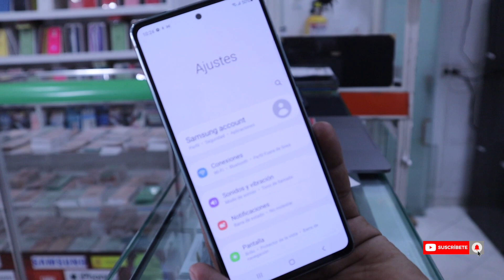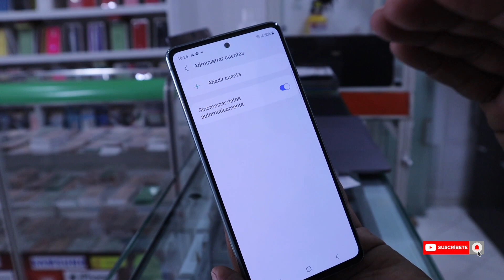eliminar cuenta google samsung s20 fe